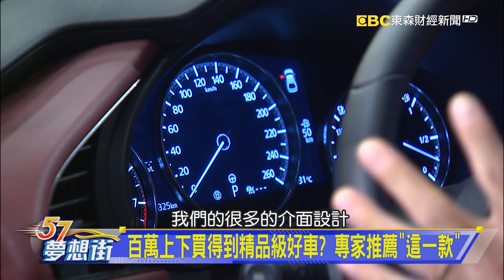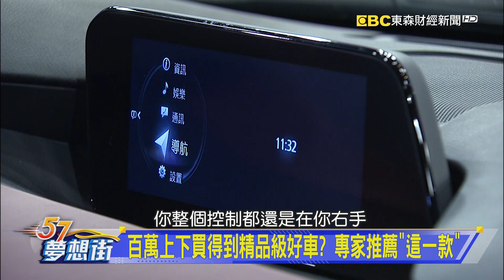百萬上下買得到精品級好車？專家推薦「這一款」《@57DreamSt 預約你的夢想 精華篇》20210819 李冠儀 葉毓中 謝騰輝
Kona、T-Roc性能版捉對廝殺「這一點」真的差很大！
GR Corolla將發表 傳比GR Yaris更猛、更便宜？
百萬上下買得到精品級好車？專家推薦「這一款」

東森財經新聞台 夢想街57號#57#汽車#李冠儀#朱嘉偉#預約你的夢想#性能# Kona N Line#CUV#精品級# GR Corolla#Toyota